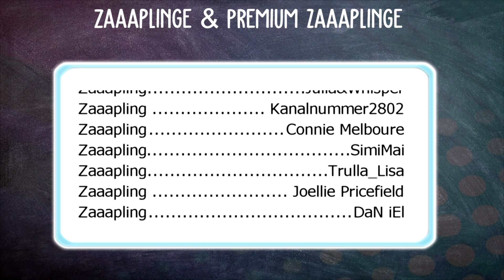UNSERE MEGA INSEL IST FERTIG! | Horse Riding Tales